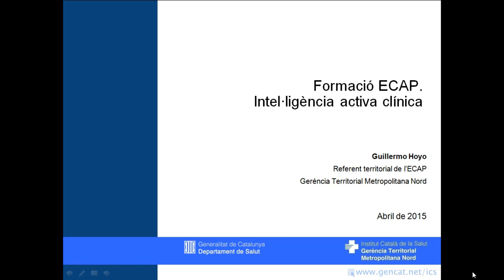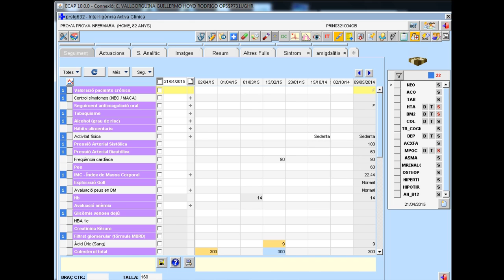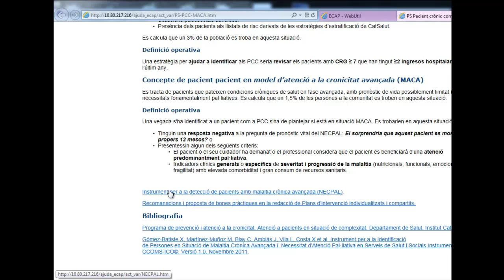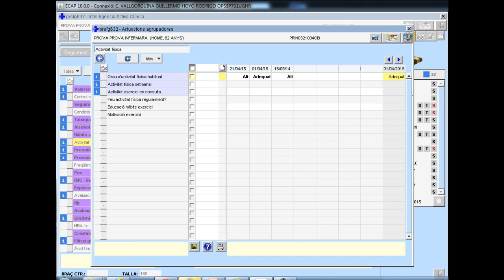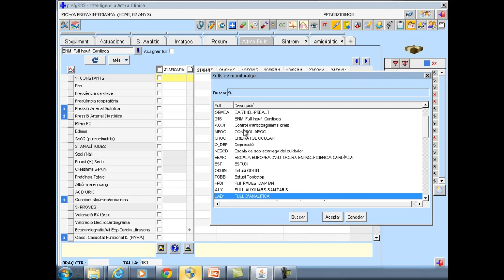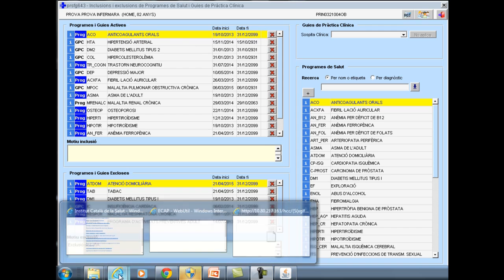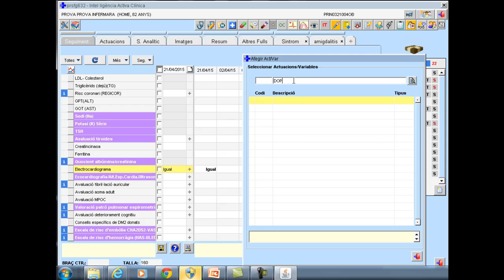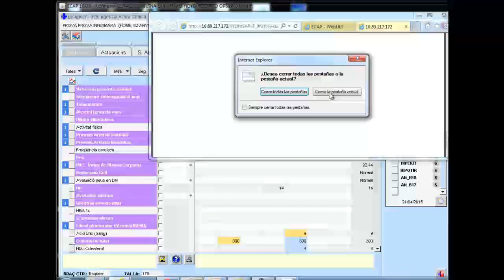Atenció Primària Metropolitana Nord. ECAP13 Intel·ligència activa 1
La intel·ligència activa clínica ajuda a fer el seguiment dels problemes de salut, integra les guies de pràctica clínica i els fulls de monitoratge.